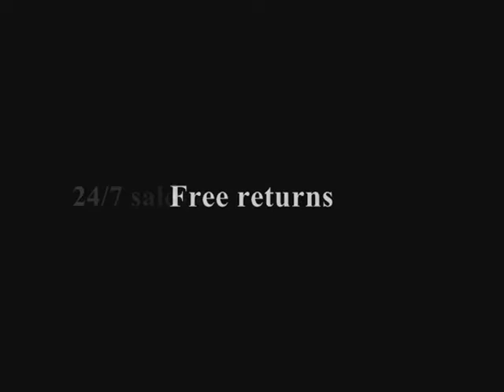macktakmart.com - TERANI P198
-- TERANI P198 - We ship WORLDWIDE.

. FREE returns